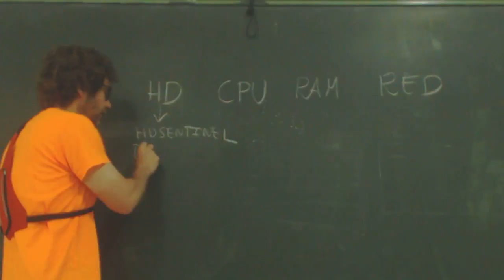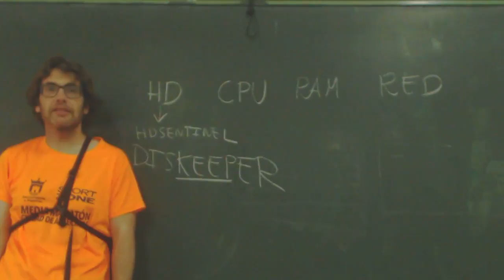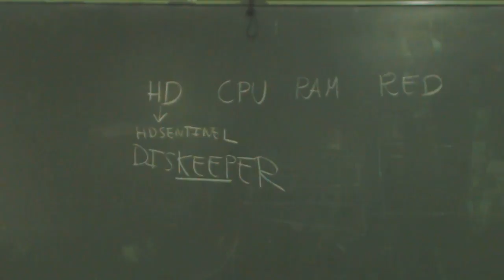UD1202 Diskeeper OACE FPB1